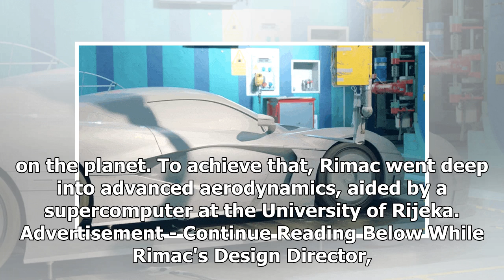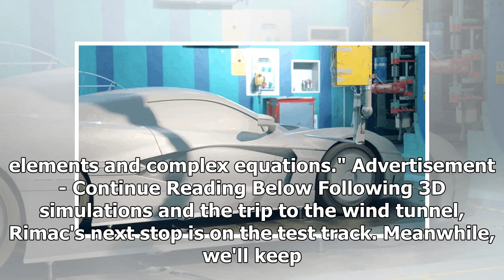This Is How a Rimac C_Two Convertible Would Look | k production channel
YouTubeRimac The Rimac C_Two is designed to represent the absolute peak of EV technology, which means the production-ready version will need to be the fastest a...